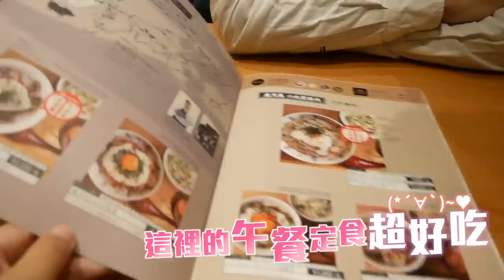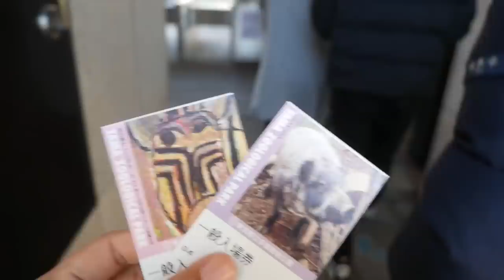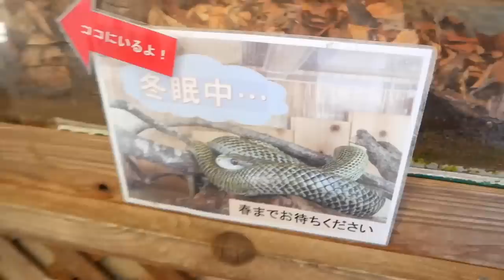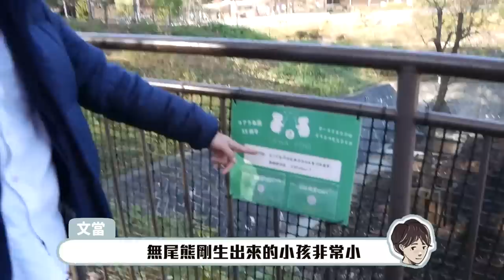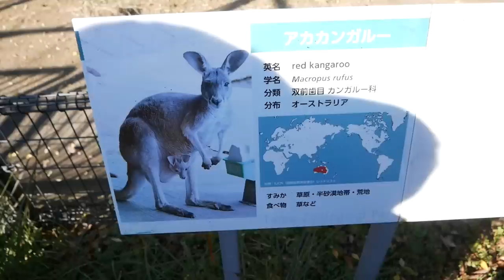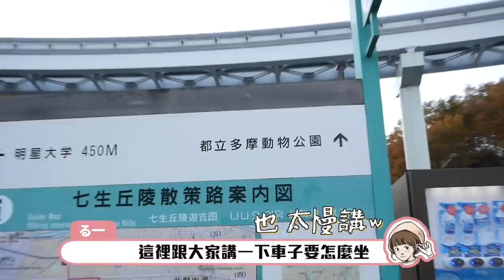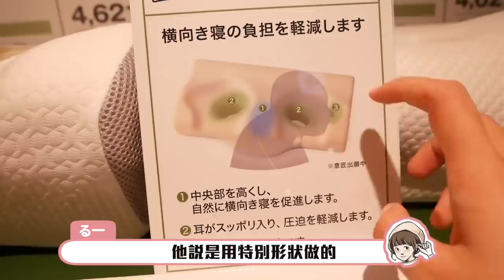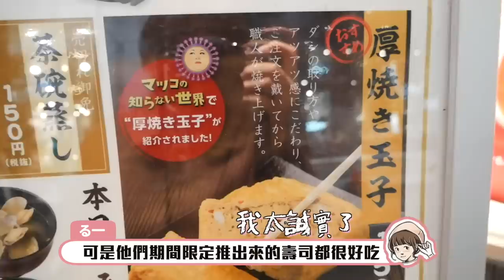【東京多摩動物公園】動物們超療癒受不鳥(〃▽〃)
交通方式：坐電車坐到「多摩動物公園」車站，下車後走一分鐘
其實一下車就看的到了啦XDDD
票價：大人600日圓，年長者300，小朋友免錢

我們也是很突然決定要去的
結果沒想到去了之後比預期中好玩
人很少不像東京哪裡都人很多
動物數量很多也很活潑 是很舒服的動物園
去膩上野動物園的人也可以來這裡玩玩看。